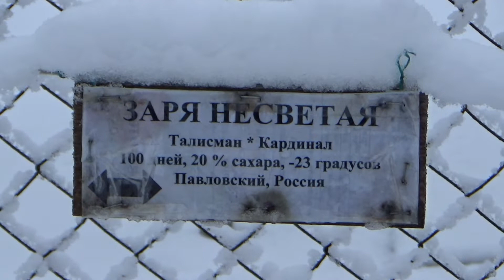Виноградник и сад зимой на севере Беларуси // Vineyard and garden in winter in northern Belarus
L-shaped greenhouses, U-shaped greenhouses in winter
Г-образные теплицы, П-образные теплицы зимой.
Piano Motion by Luca Fraula